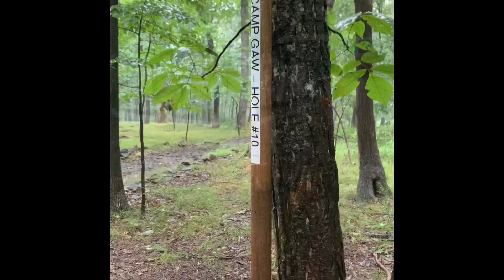Disc Golf during Hurricane Henry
More disc golf action